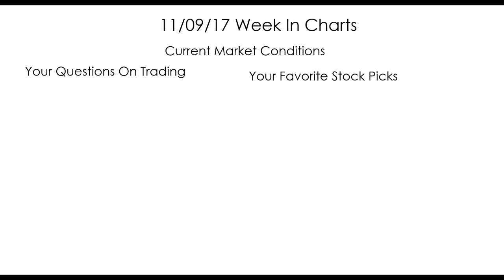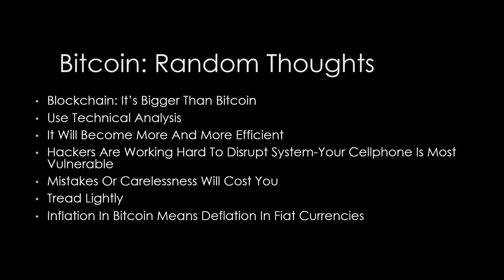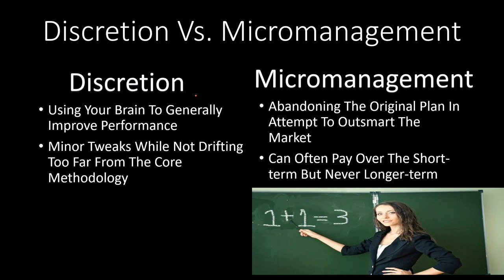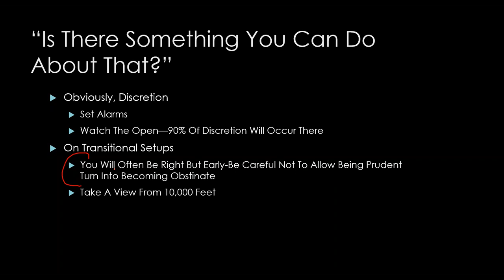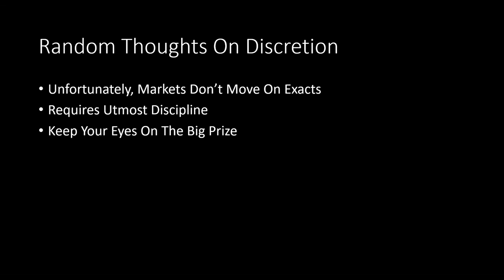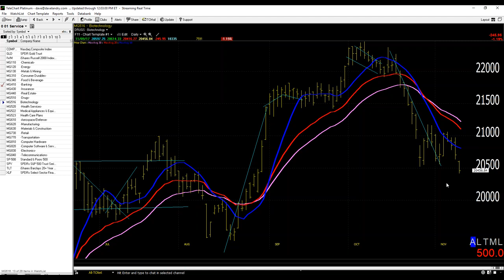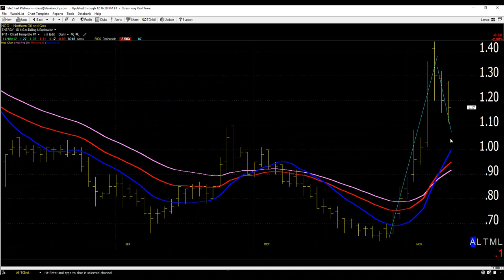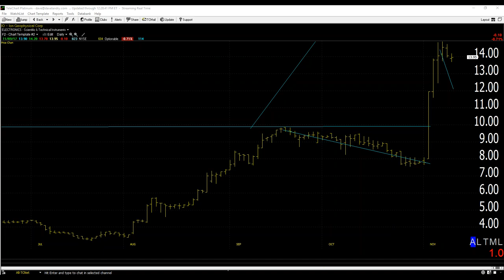Dave Landry's The Week In Charts-How To Use Discretion To Stay With Positions, Bitcoin Update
In this episode, using live examples,  I discussed what discretion is and what discretion isn't. And, how you can use it to improve your trading performance. I then when on to update my discussion from last week:  "Is Bitcoin a legitimate currency?/Should you trade/invest in it?" Further, as usual, I covered current market conditions.  And last, but certainly not least,  I answered your questions and analyzed your stock picks.